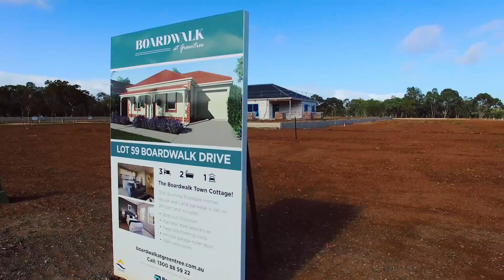Boardwalk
Progress video of Boardwalk at Greentree by Connekt and City of Salisbury.